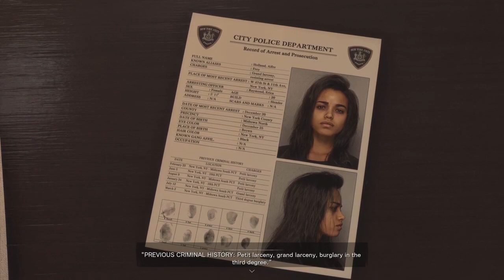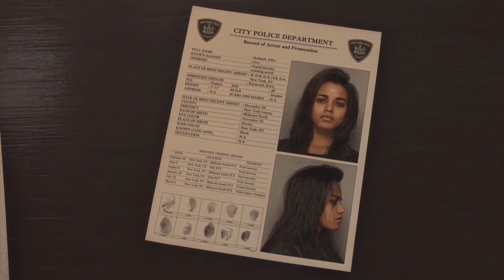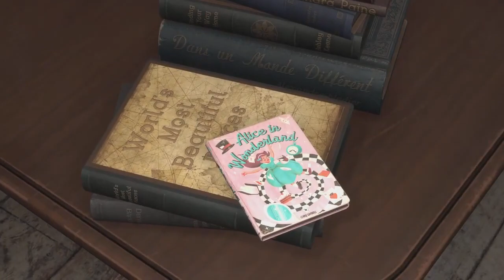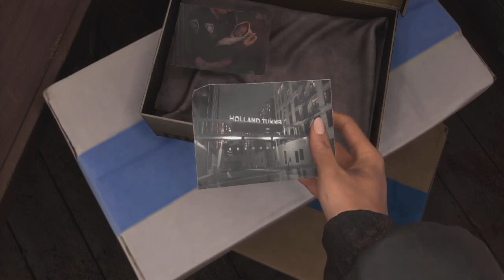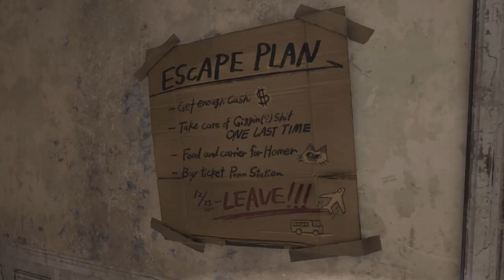Forspoken - Chapter 1 - Attachments - Gameplay Walkthrough (PS5) - No Commentary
we meet Aflre "Frey" Holland our mc a orphan struggling to survive in society as a loner and outcast forced to do criminal acts by street thugs and narrowly dodging punishment from the law. This Chapter "Attachments" is a introduction to the back story of our mc and the basics of movement and game mechanics.